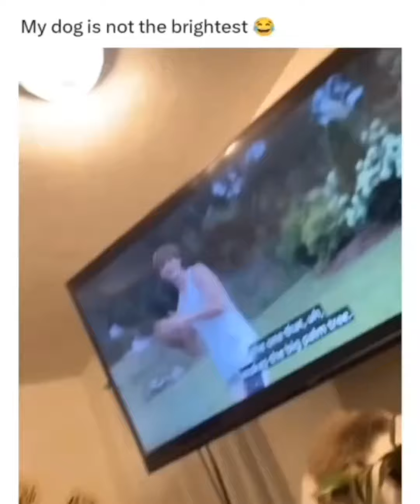"Fur-tastic Fun: Quick & Quirky Dog Funny Moments! 🐾😂"